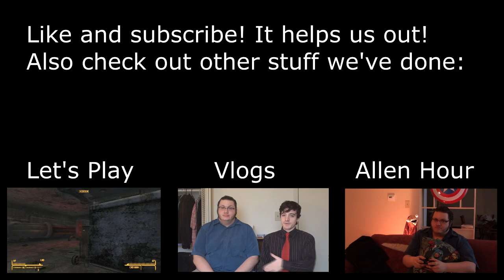Monday Music: Rocks Uphill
The link above is a really neat resource full of various instruments you can use to make and mix music like this. A huge thanks to the fan that directed us to their site! The only catch is that it's creative commons, which by extension means this video also follows all the rules for creative commons. It's pretty similar to the terms we already use, so no concerns there, I think.

This week I continued on in my effort to produce a convincing-sounding fanfare! The result wound up a bit strange and, in my opinion, maybe just a touch experimental sounding. I don't honestly know why this request has been this challenging to square up with.

Anyway, the song includes some french horn, trumpets, synth for flavor, and snare in triplets for a sort of march feel. It's really the synth that gives it a weirder feel, but I couldn't quite get the song to work without it.